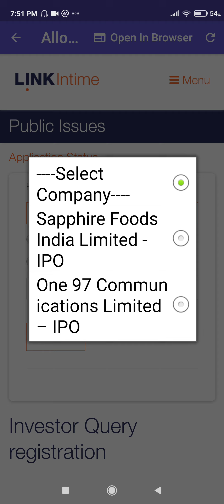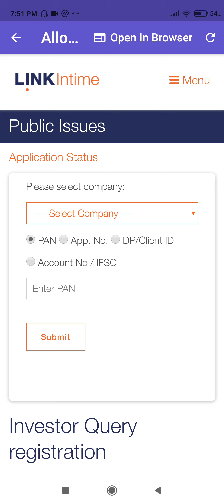Latent view ipo allotment out●Latent view ipo allotment show on Link intime●latent view ipo update●